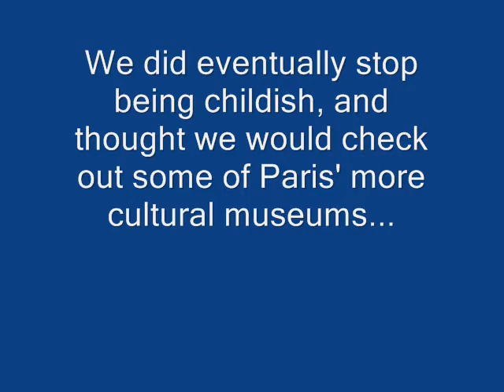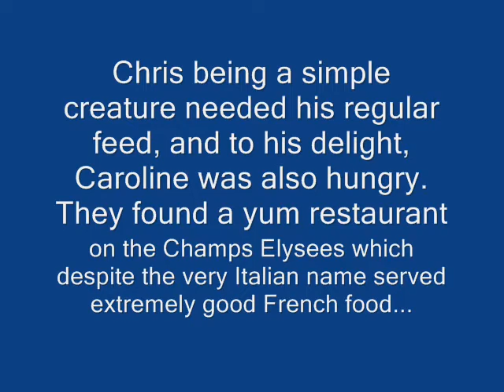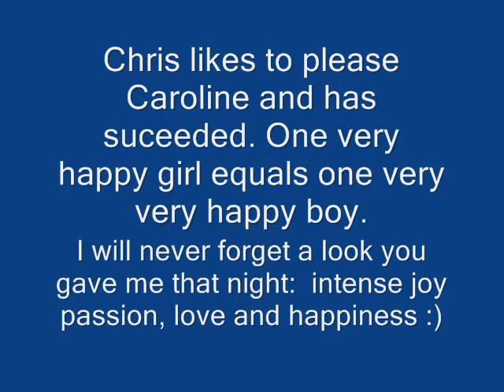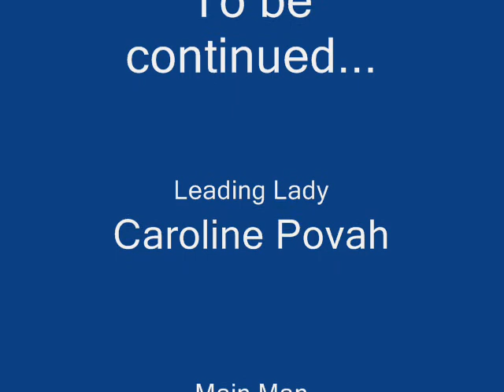Paris - Spring 2008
Amazing - place and girl